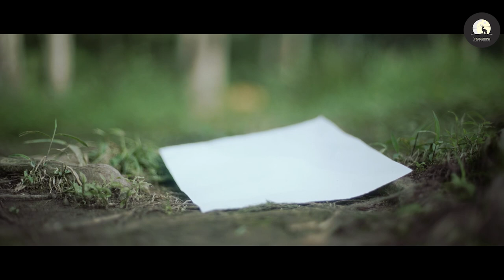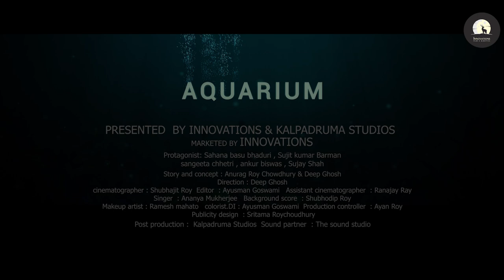Aquarium | trailer | A film by Deep Ghosh | Voice- Niti Banerjee | Innovations | kalpadruma Studios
Aquarium is the story of a lonely woman who repeatedly falls in love with different women and men.
Feelings in each of her loves are indicative and overwhelming. With each of her loves there is a deft connection of nature and art. But none of his love is fulfilled at the end of the day. The story of a lonely woman is like a lonely lone fish in an aquarium.
Protagonist

Sahana basu bhaduri
Sujit kumar Barman
sangeeta chhetri
ankur biswas
Sujay Shah

Director
Deep Ghosh

Cinematography
Shubhajit Roy

Editor
Ayusman Goswami

Singer
Ananya Mukherjee

Background score
Shubhodip Roy

Assistant cinematographer
Ranajay Ray

colorist.DI
Ayusman Goswami

Makeup
Ramesh mahato

Production controller
Ayan Roy

Publicity design
Sritama Roychoudhury

Voice over(trailer)
Niti Banerjee

Sound partner
The sound studio

Post production
Kalpadruma Studios

Marketed by
Innovations